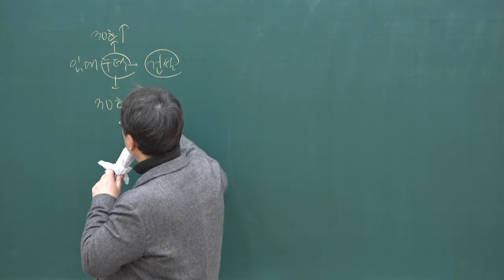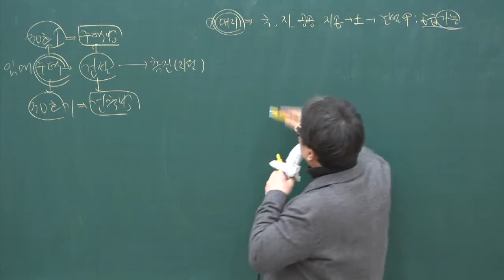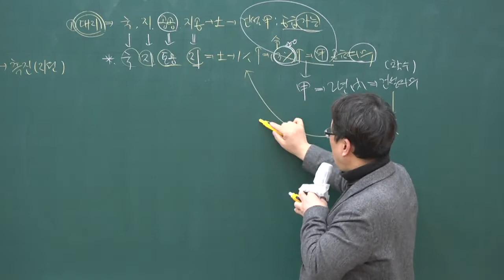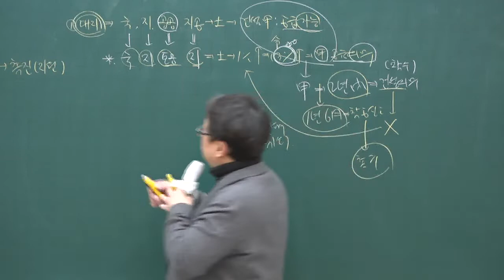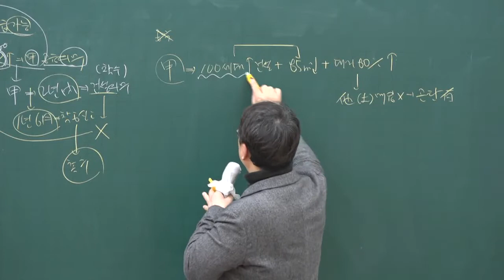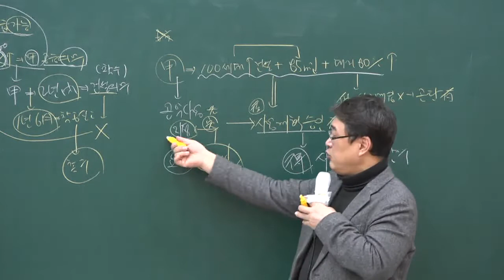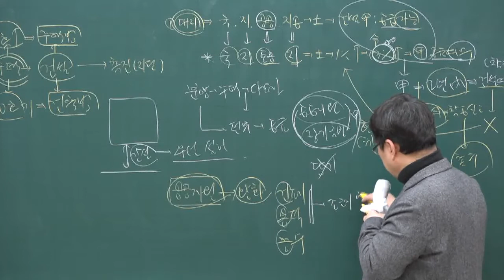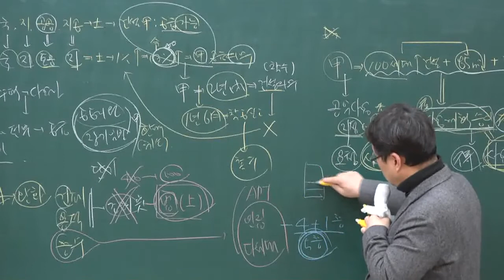[주전무] 2020년 주택관리사 관계법규 민간임대주택의 건설 3-25